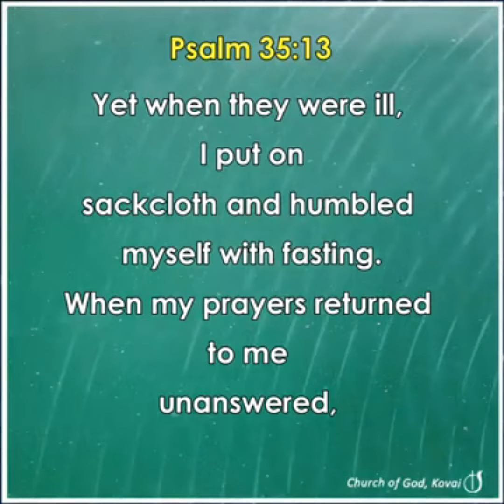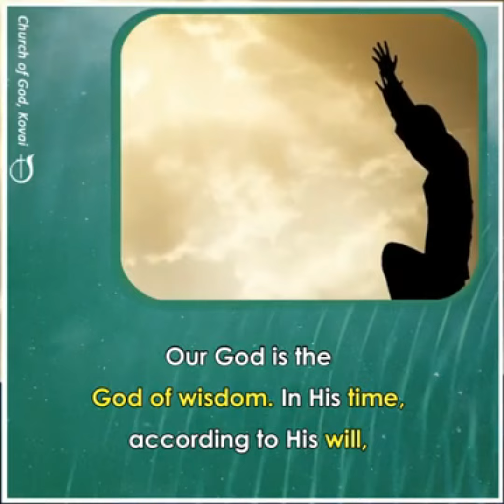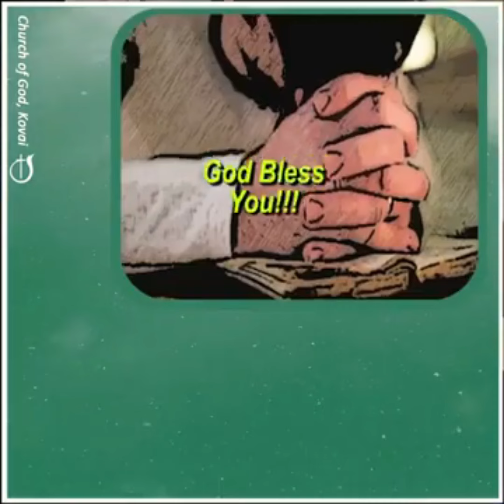PRAYERS WILL SURELY BE ANSWERED